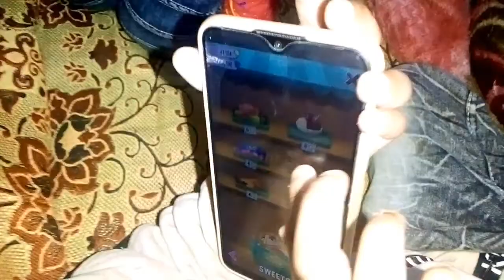Pittu Garam khelte Hue bacche#گاوں کا مشہور کیھل day 22# zafarandfamily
zafarandfamily best family blogs hard warm family best blogs zafarandfamily best family zafarandfamily best family vlogs hard wark nice family vlogs pakpattan vlogs Pakistan family vlogs